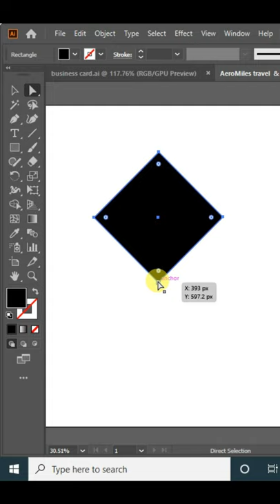school hat||education hat||Cape University||youtube short||RasheedRGD